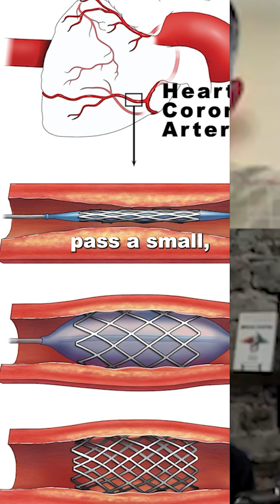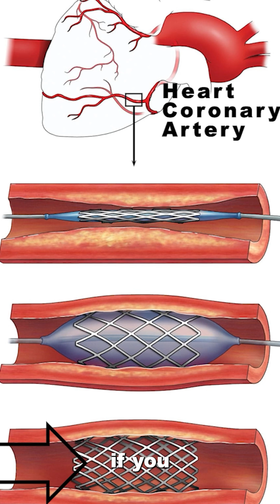The Truth About Heart Stents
Good to go? Not so fast.
Dr. Ajay Joseph, interventional cardiologist, and Director of St. Francis Lifestyle Medicine offers a reality check on heart stents.